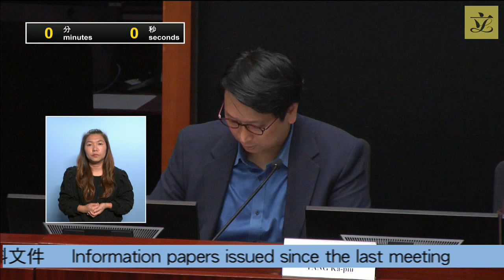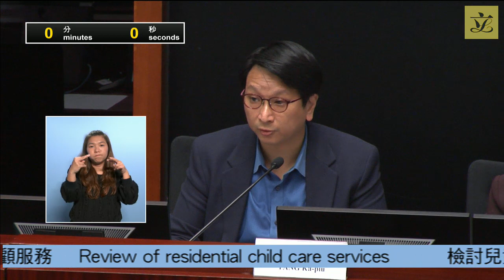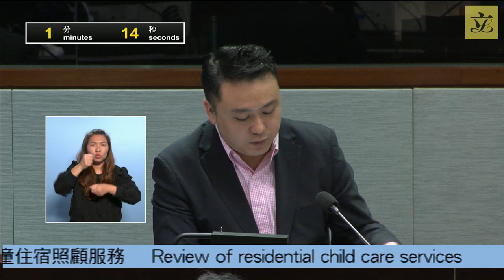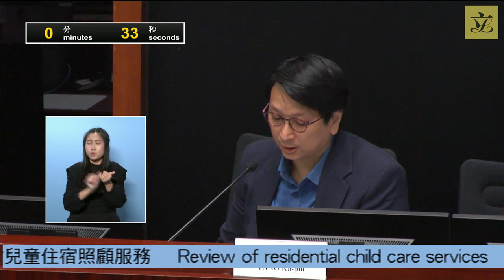Panel on Welfare Services (2023/04/18)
Panel on Welfare Services
Meeting on Tuesday, 18 April 2023, at 2:30 pm
in Conference Room 2B of the Legislative Council Complex

Revised agenda
(as at 14 April 2023)

I.  Information papers issued since the last meeting
(2:30 pm - 2:32 pm)
(Chinese version only) - Joint letter dated 16 March 2023 from Dr Hon TIK Chi-yuen and Hon Lillian KWOK requesting the Panel to discuss “Implementing community emotional counselling services” as early as possible
(Restricted to members only) - Referral from the Public Complaints Office regarding the Pilot Scheme on Community Care Service Voucher for the Elderly
LC Paper No. CB(2)309/2023(01) - Information paper entitled “One-off Extra Allowance for Recipients of Social Security Payments and Working Family Allowance” provided by the Administration

(2:32 pm - 2:35 pm)

III.  Review of residential child care services
(2:35 pm - 3:30 pm)
LC Paper No. CB(2)302/2023(04) - Updated background brief prepared by the Legislative Council (“LegCo”) Secretariat

IV.  Annual briefing on welfare facility projects funded by the Lotteries Fund
(3:30 pm - 4:25 pm)
LC Paper No. CB(2)302/2023(06) - Updated background brief prepared by the LegCo Secretariat

(4:25 pm - 4:30 pm)